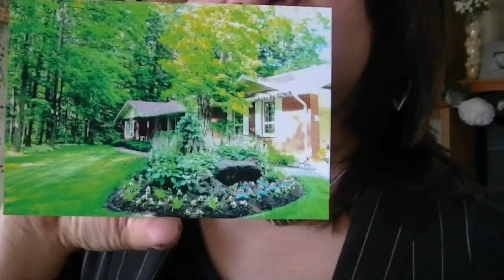POEM DEVOTIONAL PRIDE IMPEDES KINDNESS by ILMA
If you think you are too important to help someone, you are only fooling yourself. You are not that important. --Galatians 6:3 (NLT)
PRIDE IMPEDES KINDNESS
A poem by ILMA
Do you discriminate people who need your help?
Is there a condition you expect before you make a step?
If you think you are too important to aide someone
Remember that Jesus humbled himself and never judged anyone.
Any form of bias is a symptom of a proud heart
Haughtiness opens a grip for the enemy to lurk
Treat others equally so you won't reap inequality
Throw pride away and be willing to embrace humility.